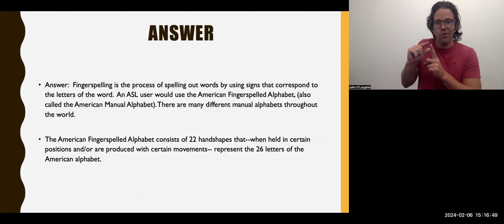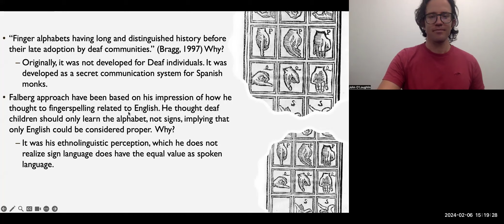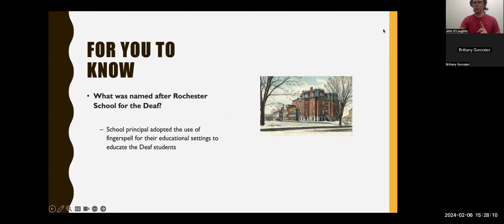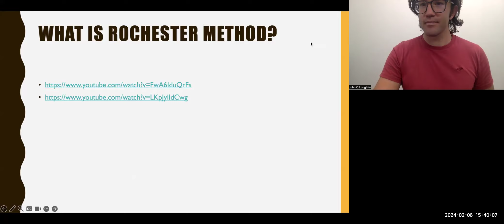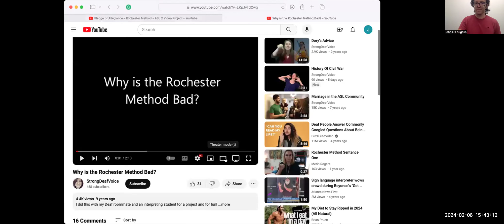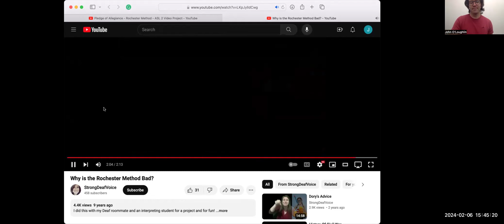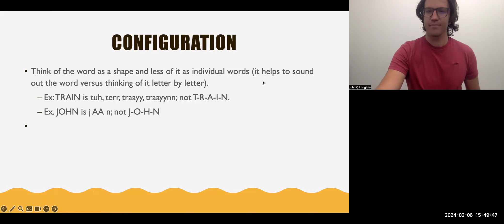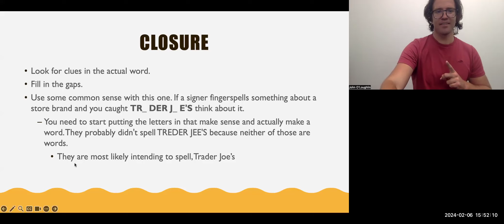Week Two: Fingerspelling Lecture Video